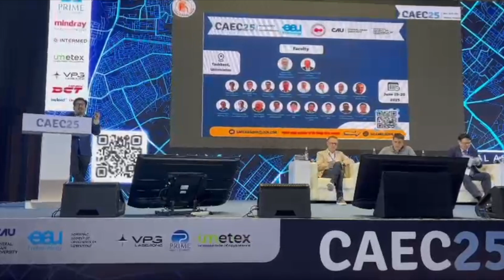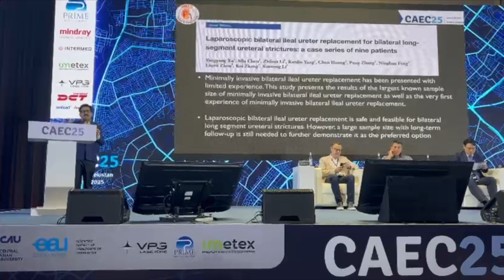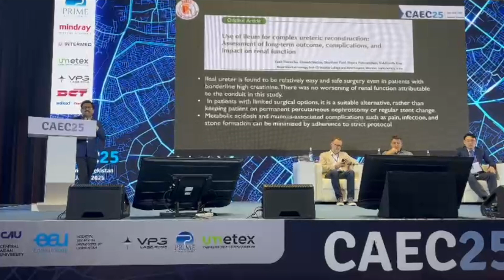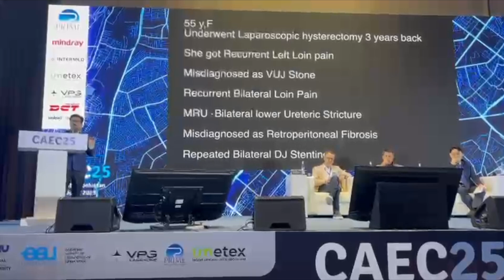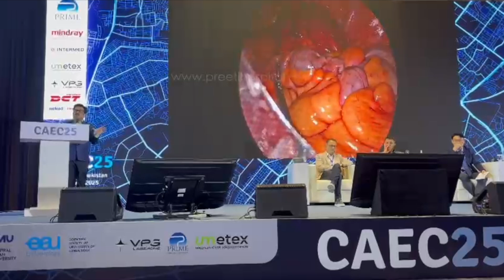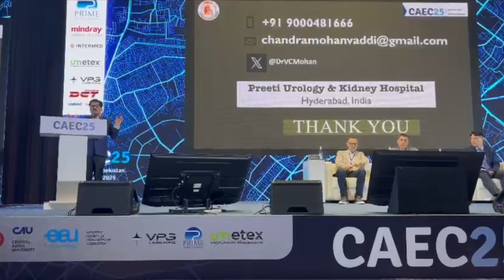Bilateral Ileal Ureteral Replacement (CAEC 2025 )Tashkent Uzbekistan 19 20 june 2025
From Preeti Urology And Kidney Hospital.
By Dr.V. Chandra mohan  And Team
MBBS (Osmania), MS(AIIMS),  MCh  (PGI),
MRCS (UK), DNB (Gold Medal).